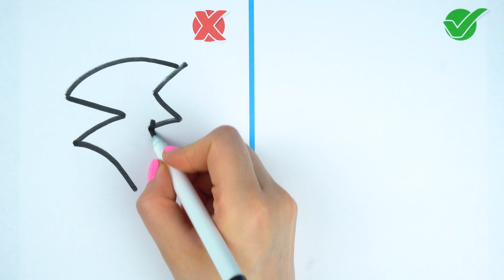DO & DONT's Drawing tutorial Yellow Rainbow Friends 2 | Skibidi Toilet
In this tutorial, we'll be learning how to draw Yellow RAINBOW FRIENDS 2 character transformation in Skibidi Toilet. If you love drawing and playing games on ROBLOX then this drawing tutorial is for you!